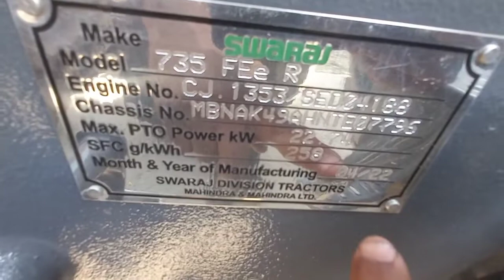Without Jeck Power Steering 🚜| देखने में मैकेनिकल स्टेरिंग ही लगता है| Swaraj 735 FEe